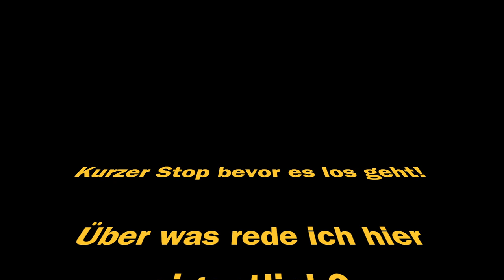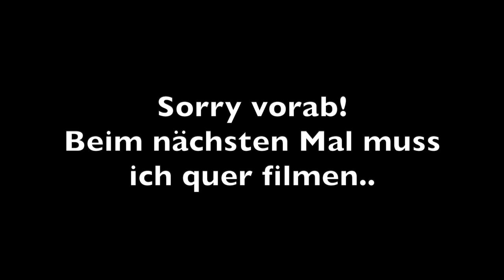It's Christmas Time II Unboxing!!!!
Seid dabei, wenn ich mit euch die neue Weihnachtskollektion von LR auspacke und auch gleich teste.

Ab dem 15.Oktober erhaltet ihr alle Produkte einzeln in meinem Onlineshop!

Ich freue mich euch dort wiederzusehen, und nicht vergessen: Lasst ein Abo und ein Like da !!!